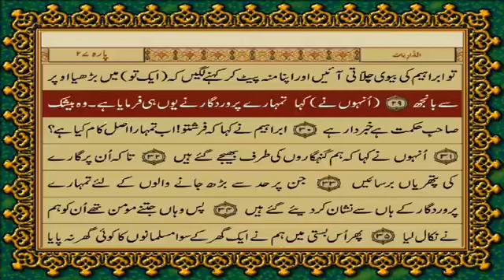QURAN PARA 26 Al-Ahqaf, Muhammad, Al-Fath, Al-Hujraat, Qaf , Adh-Dhariyat | JUST URDU TRANSLATION